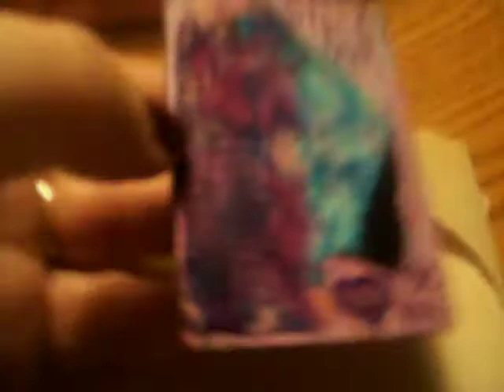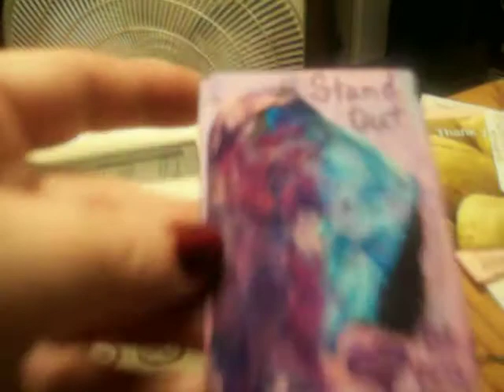Surprise Happy Mail From a Friend !! =)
THANK YOU Angie !!   I LOVE IT & Was COMPLETELY SURPRISED !!!  YOU are So SO Very Sweet ! This is a ATC Art Trading Card. =) Angielupuslife made and sent to me as a Surprise. =) I got to watch her make them .. so how cool that she sent it to me. =) Thank You Angie .. a link to her channels and her ART Channel Go check out her channels .. you won't be sorry .. she is a gem.